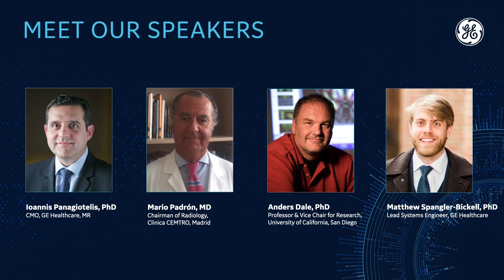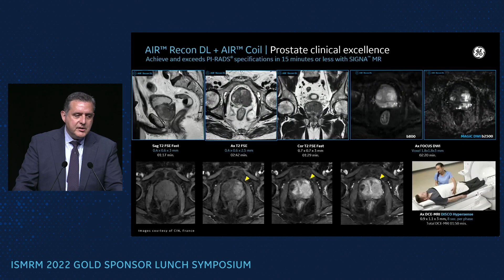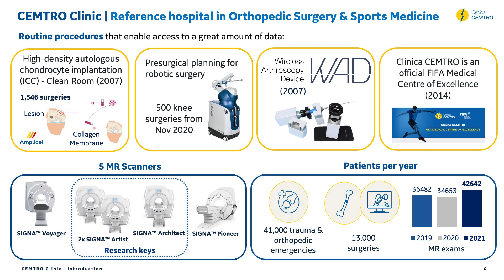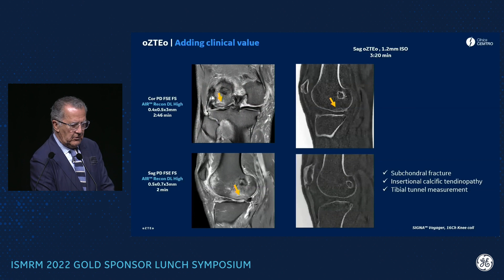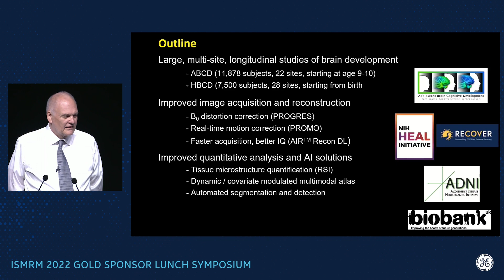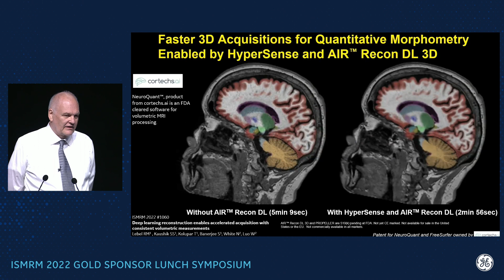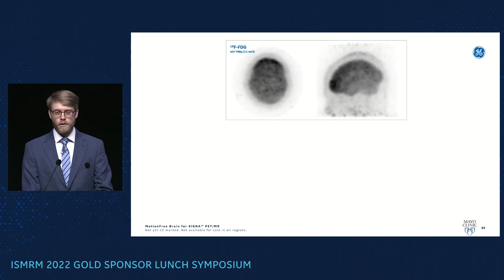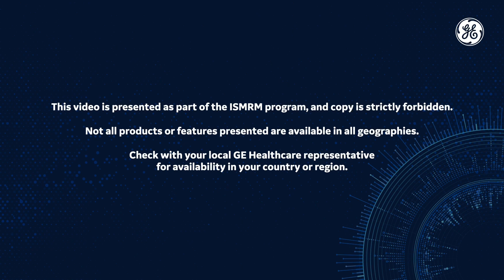Discover A Bold New World with SIGNA™ MR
If you missed our exclusive symposium Discover A Bold New World with SIGNA™ MR then don’t worry, you can catch up on it here!

Learn about advances in imaging and about GE’s latest innovations from key opinion leaders in MR.